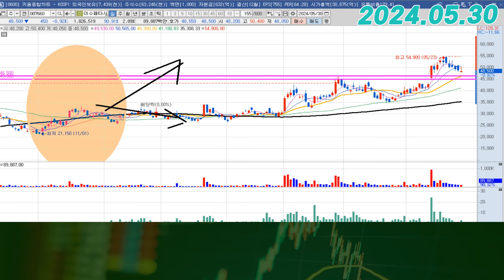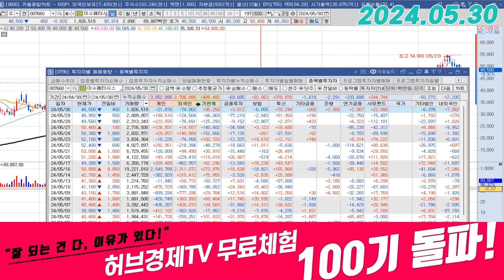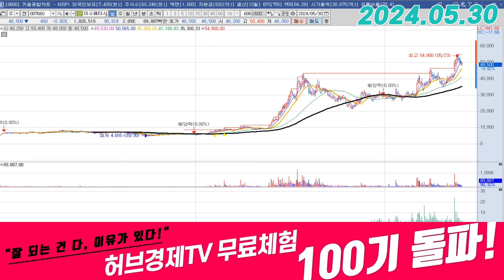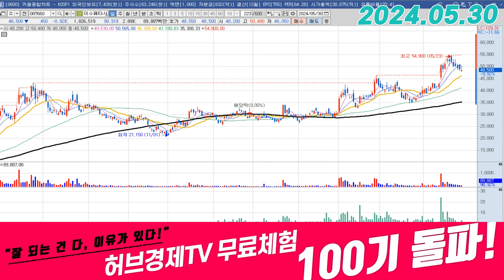이수페타시스 (007660) - 지금 차트보다 더 중요한 것